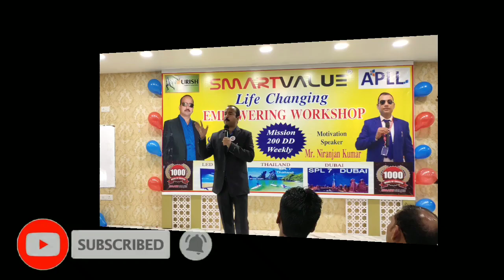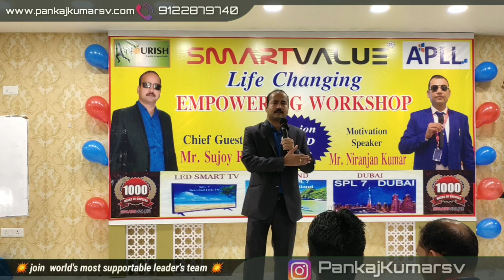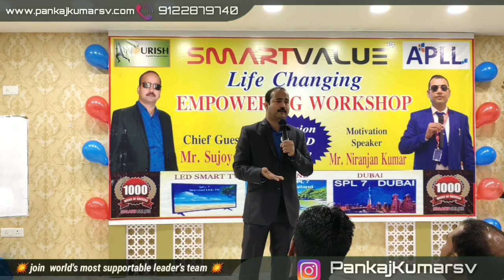Life changing Empowering workshop by SUJOY ROY part-2.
Vedio titel

Hallo.

Our some other vedio link